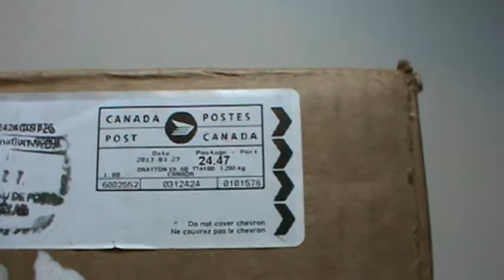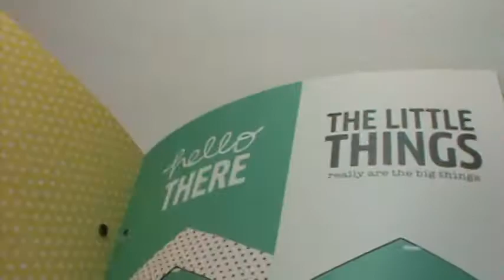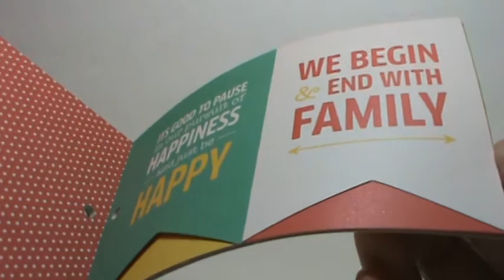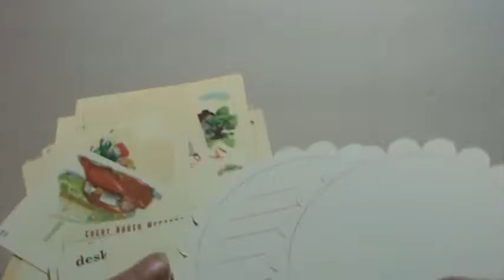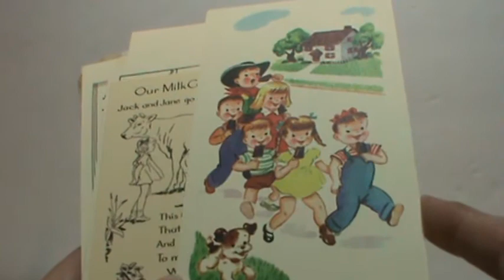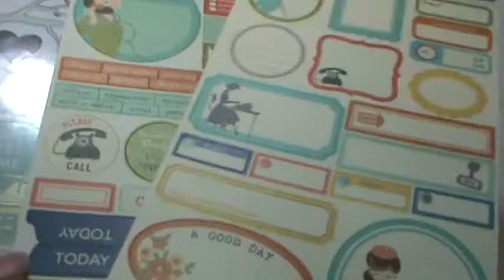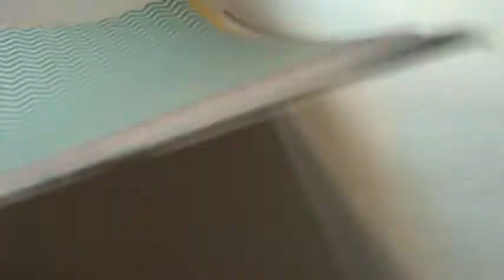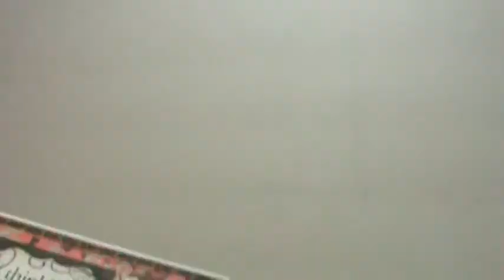Awesome Happy Mail from Maggiemylow!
Lisa sent me an awesome RAK - I love everything! Thank you so much Lisa!
Please go visit Lisa's channel, she makes awesome layout process videos!